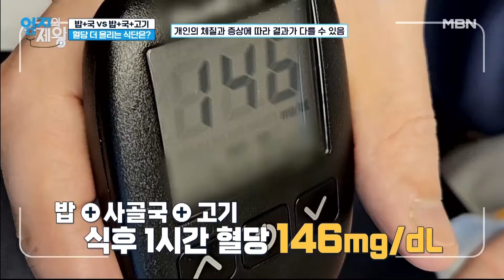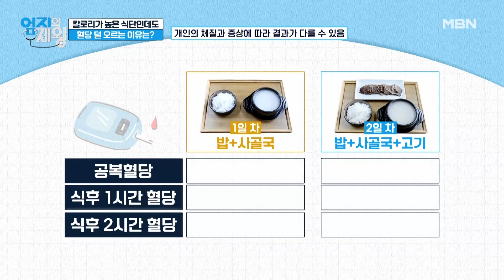밥+국+고기를 같이 먹으면 칼로리가 높아도 혈당 수치가 덜 올라간다? MBN 240312 방송